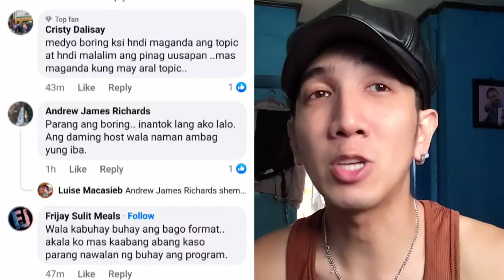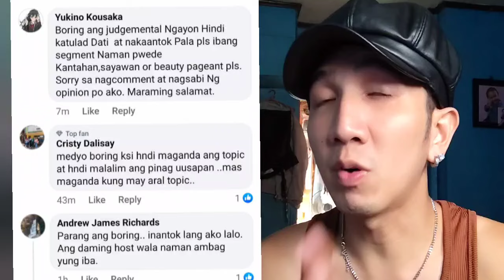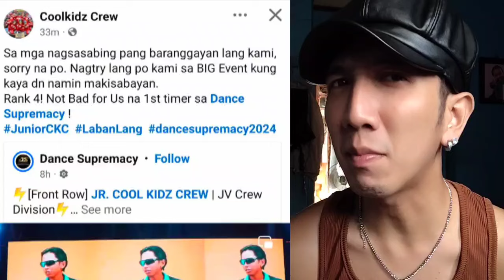BREAKING NEWS❗ HALA😭 1 EATBULAGA GUEST ACTOR NAGTATAGO NA DAHIL SA KASO😭 BJ SEGMENT! NIREKLAMO😱